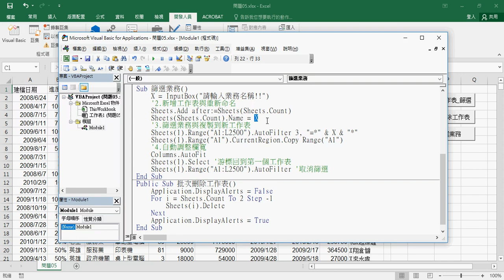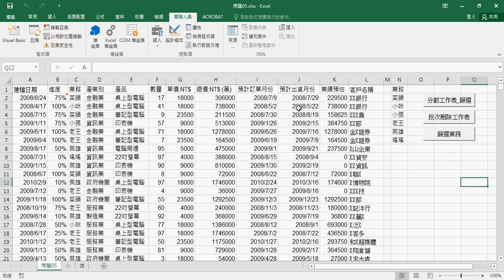06 將篩選改為關鍵字查詢